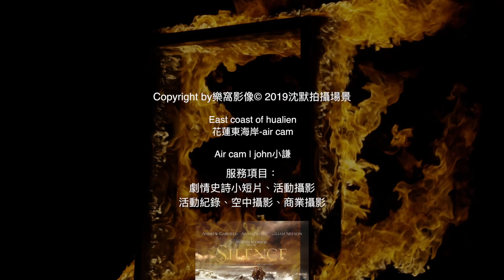牛山呼庭｜空中攝影｜2019|好萊塢拍攝場景｜花蓮東海岸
location：牛山呼庭

✨樂窩影像分類頻道 ✨ 👉👉更多影片-歡迎來到我的頻道分類清單
樂窩影像-(搖滾攝手攝影團隊)感謝諸位訂閱.有需要攝影任務可以找我們～

目前配置：地面攝影師、空中攝影師、製片、剪輯師、音樂製作、配樂製作
Mail⬇︎
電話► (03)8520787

樂窩影像🔛承辦業務►
►ＭＶ拍攝
►業配拍攝
►婚禮攝影
►活動攝影
►民宿行銷攝影
►商品行銷攝影
►樂團拍攝
►音樂類型活動攝影
►紀錄片拍攝及合作
►影像介紹短片
►活動宣傳片
►活動預告
►商業型廣告（臉書及youtube投放上使用）

目前配置： 👉地面攝影師 👉空中攝影師 👉影像後製等... 👉創意服務
 🎈花蓮各類型攝影需求都可以找我們
 🎈專業影音剪輯及配樂選曲 ＿＿＿＿＿＿＿＿＿＿＿＿＿

婚禮攝影、活動攝影、民宿行銷攝影、商品行銷攝影、商業攝影、音樂類型活動攝影歡迎洽詢
後製剪接：樂窩影像行銷整合工作室
空中拍攝師：john小謙
目前基本配置⬇︎
地面攝影師：小謙
平面攝影合作：瑞媚斯